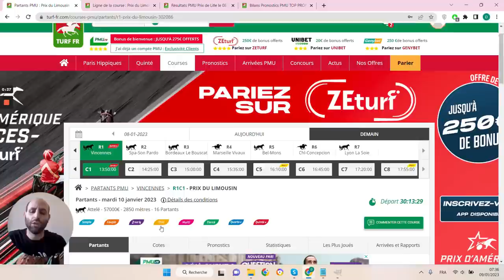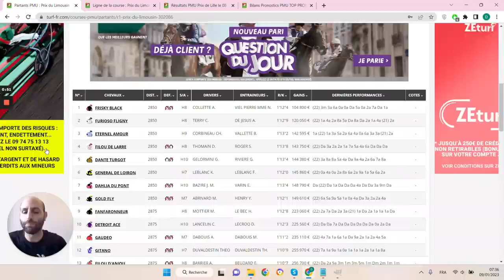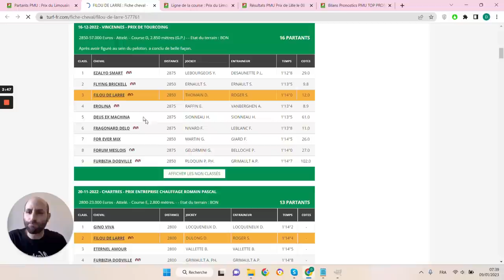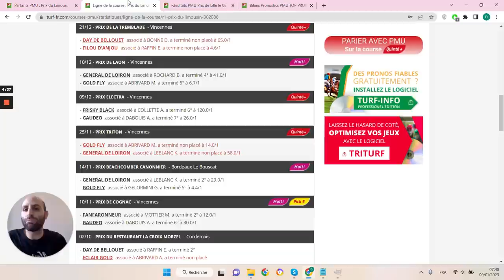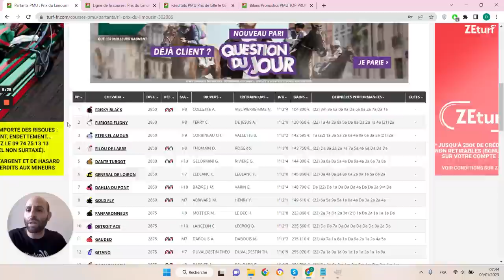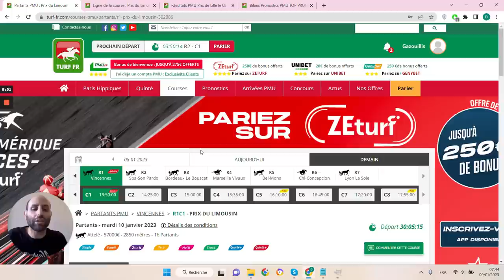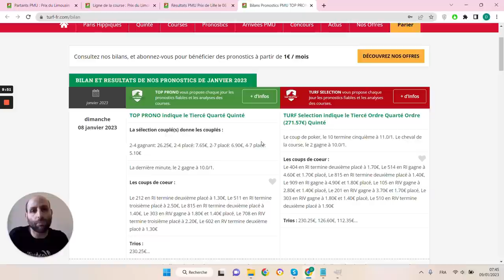PRONOSTICS PMU GRATUIT DE LA MINUTE QUINTE+ DU JOUR MARDI 10 JANVIER 2023 #302086